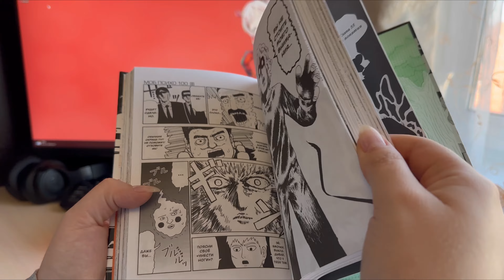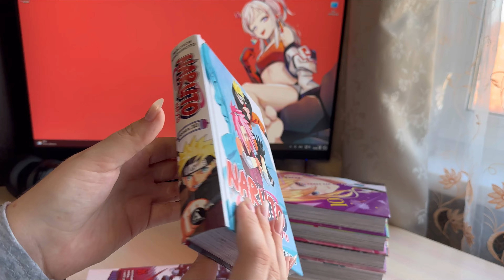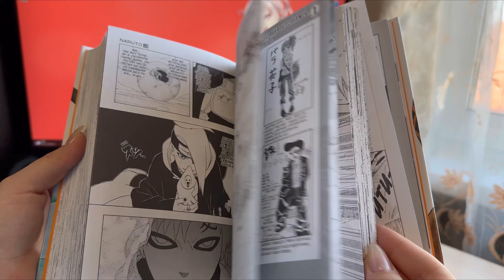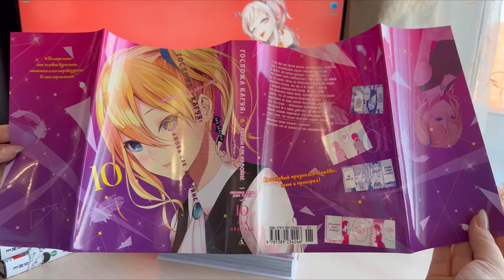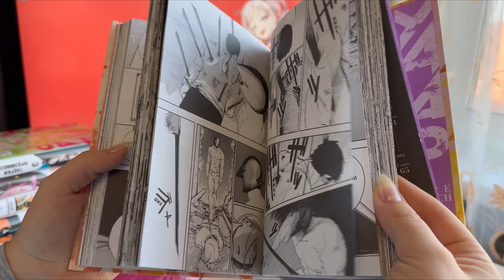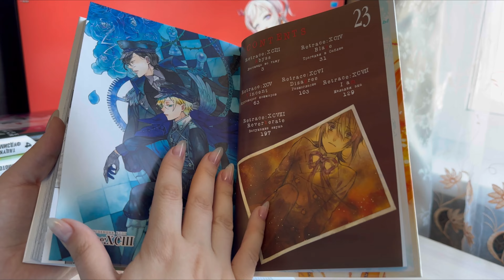🍁ОСЕННИЕ НОВИНКИ МАНГИ В КОЛЛЕКЦИИ🍂 много манги. Распаковка книг.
Всех приветствую на моем канале! Как вы могли заметить видео не выходили достаточно долго, были на то свои причины. Исправляюсь!

Поддержите это видео лайком и комментарием :3

Тайм-коды:
00:06 Вступление
00:32 Моб Психо книга 4
01:13 Моб Психо книга 5
01:51 Наруто книга 10
02:26 Моя Геройская Академия книга 14
02:55 Госпожа Кагуя книга 10
03:28 Огненный удар книга 3
04:09 Огненный удар книга 4
04:46 Сердца Пандоры книга 12
05:34 Заключение